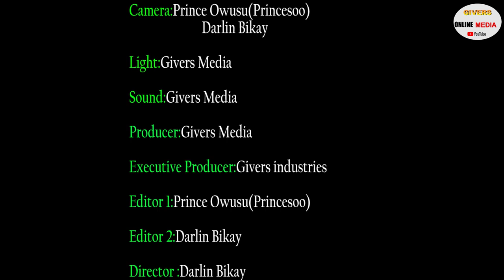PE MU KA## CHAIRMAN WONTUMI IS IN HOT WATERS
CHAIRMAN WONTUMI IS IN HOT WATERS